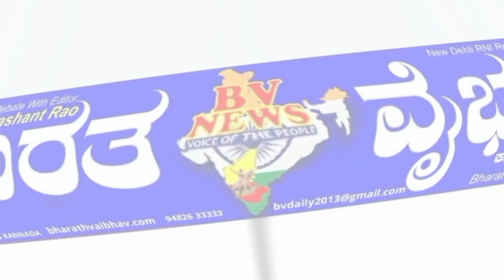ರಬಕವಿ ಬನಹಟ್ಟಿ|20 ವರ್ಷದ ಬಿಜೆಪಿ ಬಾಂಧವ್ಯಕ್ಕೆ ಭೀಮಶಿ ಮಗದುಮ್ಮ ಗುಡ್ ಬೈ